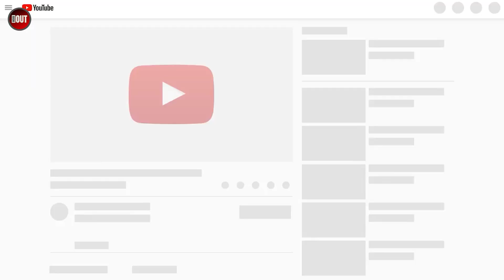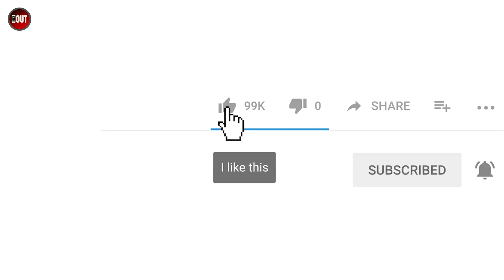Luckiest People Caught On Camera!